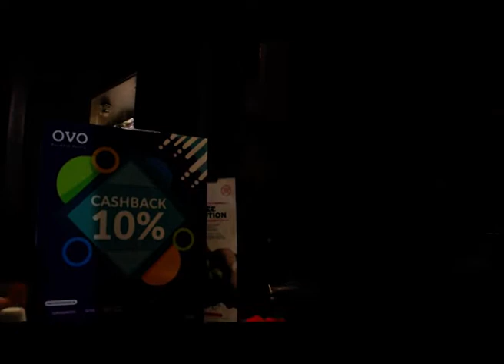Talk Show "Tedi Ixdiana" Panjat Tebing dan Kehidupan Manusia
talk show,panjat tebing,vertical rescue,Indonesia,sekolah panjat tebing merah putih.